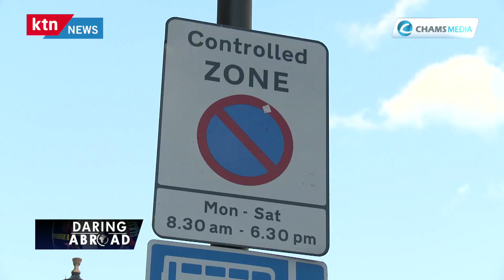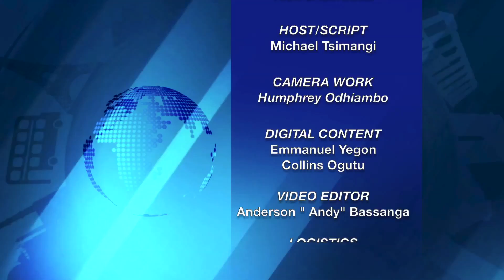Prof. Washington Ochieng, London-based Kenyan Transport Systems Expert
Prof. Washington Ochieng has lived abroad for almost 30 years. During this time he has been involved in designing transport systems for various cities across the world. He is now the head of The Centre for Transport Studies at Imperial College London. He shares his thoughts on how to decongest Nairobi.